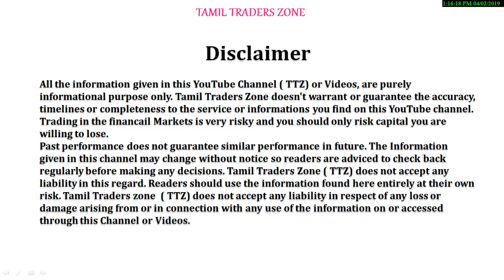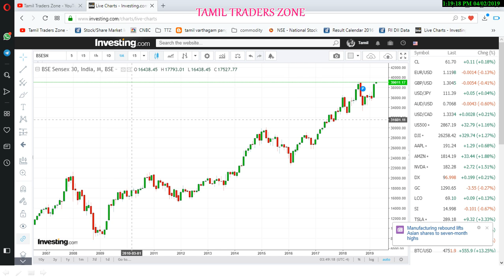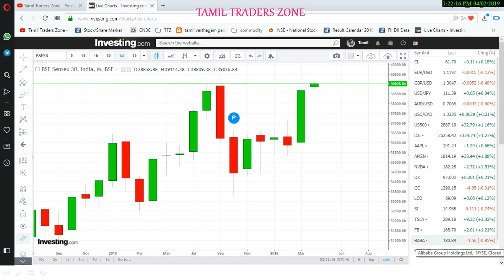2019-20 நிதியாண்டு சென்செக்ஸ் 40000|GST|LARGE CAP|NIFTY|SENSEX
2019-20 நிதியாண்டு சென்செக்ஸ் 40000|GST|LARGE CAP|NIFTY|SENSEX

Saranya
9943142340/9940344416